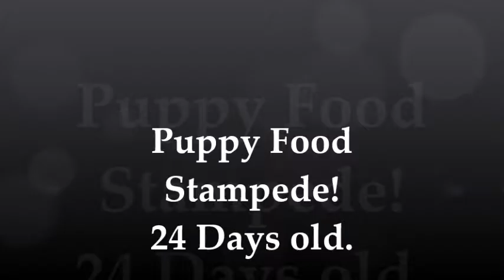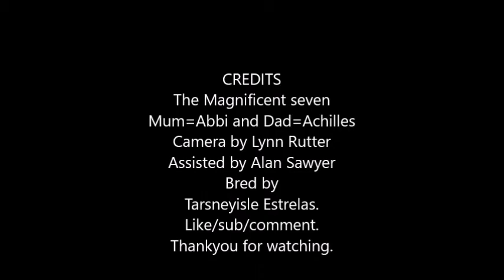24 Day old Estrela Pups enjoying their first solid meal in more ways than one!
These 24 day old Estrela puppies enjoying a solid meal,both eating and playing in it,